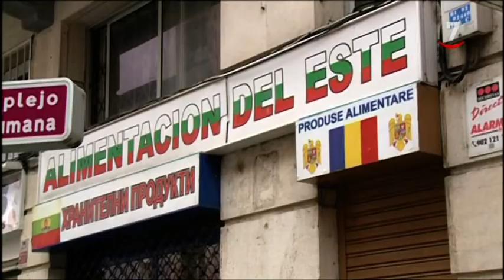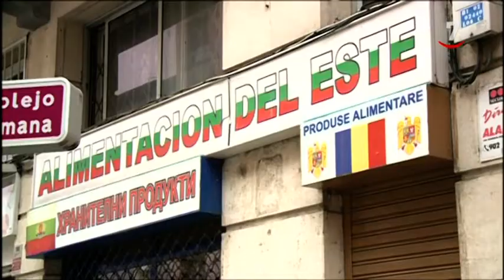Muere un varón de 42 años acuchillado por su hermano en la calle Progreso de Burgos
Agentes de la Policía Local arrestaron al fratricida, búlgaro de 38 años, mientras que los efectivos de la Policía Nacional hallaron el arma en un vehículo de Semat en la calle San Pablo